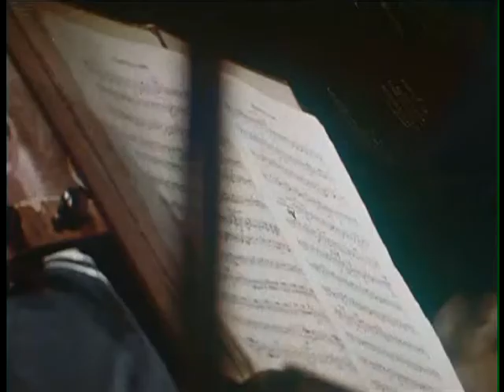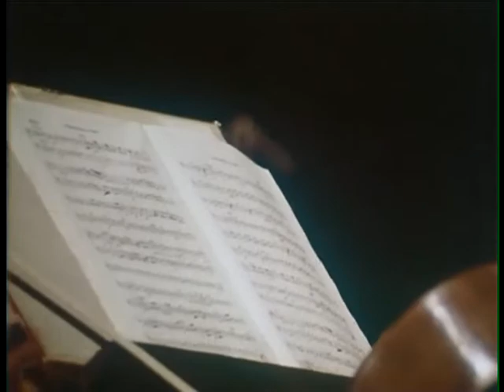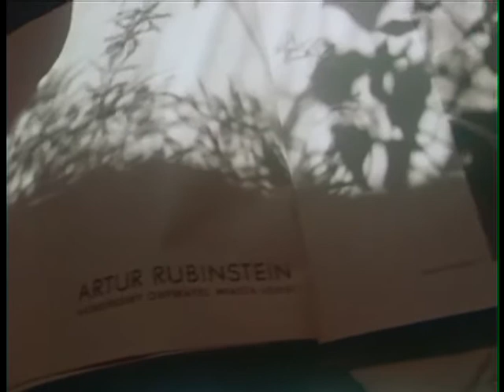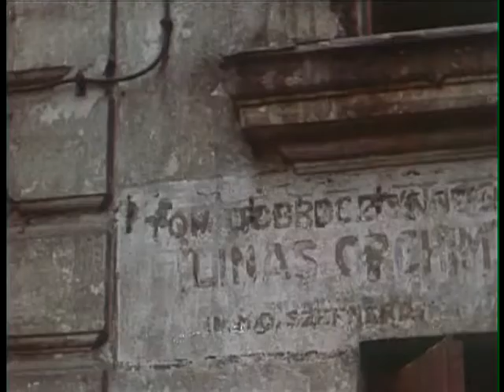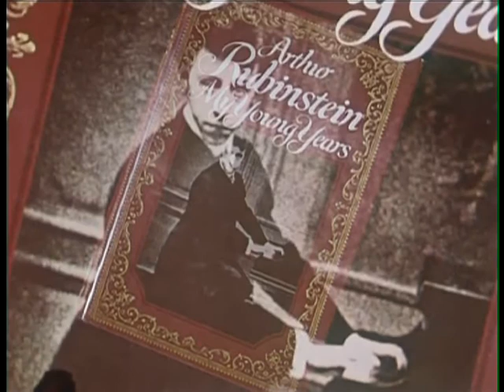Powrót -- Artur Rubinstein w Polsce